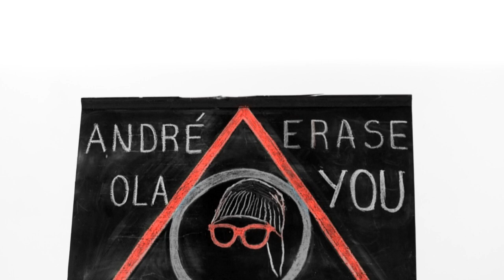Andre Ola feat Helene - Erase You | Official Video